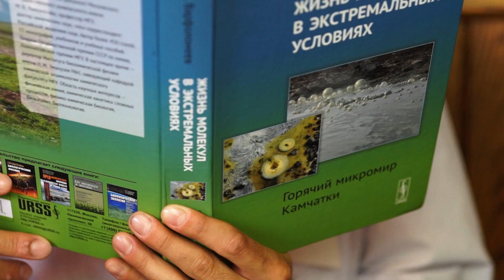Barbie Doll & Monster High Videos: Minions Attack! - MsPlayLA Series Episode #11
Barbie Doll Videos & MONSTER HIGH - See all of our "Happy Life" SEASON 1 Episodes

minions attack our Barbie dolls barbies and barbie princess all want to live in her life in the dreamhouse where we can play barbie dress up games with barbie and ken online videos for free. barbie online as princess barbie and barbie rapunzel or mermaid barbie all come together to create a barbie fashion games for girls using a barbie dollhouse and dream townhouse for barbie and ken. These dress up games for girls are custom made for barbie life in the dreamhouse as part of barbie games and dress up barbie for our disney princess. The same can be said for monster high dolls, monster high games and anything monster high or monsterhigh. Draculaura, lagoona blue, cleo de nile, bratz games and bratz dolls, as well as frankie stein, ghoulia yelps, clawdeen wolf, abbey bominable, deuce gorgon, and spectra vondergeist are all memorable charcters that we include in our playhouse.
Boo the dog is also a central character. together with barbie, ken and the monster high dolls, we have created a wonderful life in the dreamhouse for all.